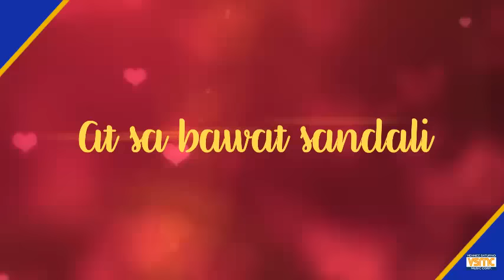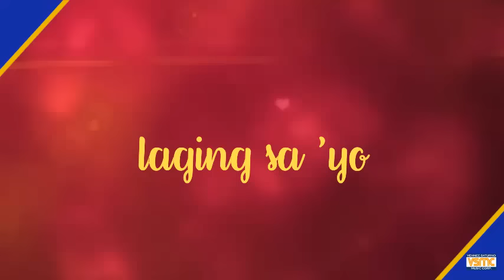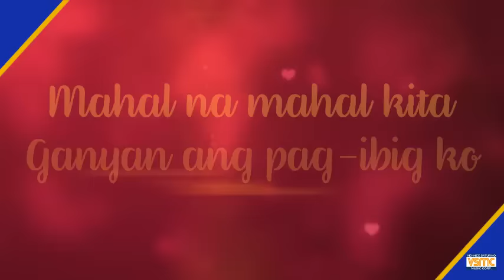Willie Revillame - I Love You (Official Lyric Video)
Willie Revillame Official Lyric Video for “I Love You.”

Artist: Willie Revillame
Composer: Vehnee A. Saturno
Publisher: Vehnee Saturno Music Corp